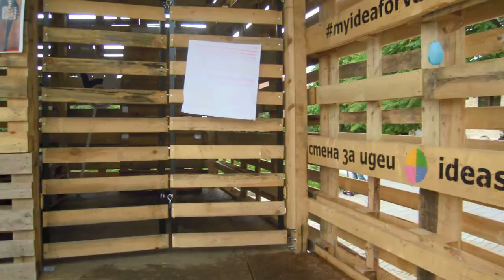VARNA-CITY - EX-EUROPEAN CULTURAL PRETENDER - 2019.!?!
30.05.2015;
VARNA-SPRING IN ITS POWER.